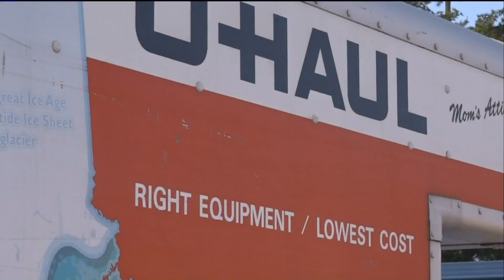UHaul offering free self storage for flood victims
Fox2's Gerron Jordan reports.